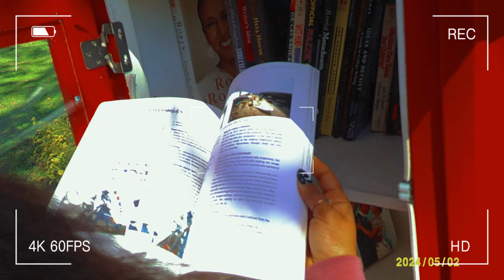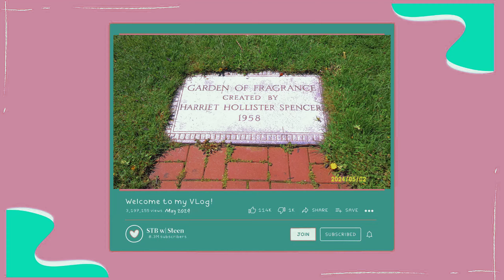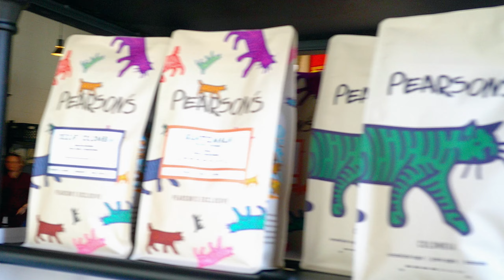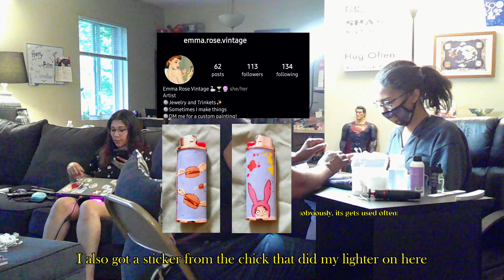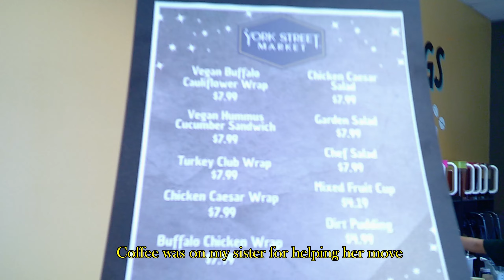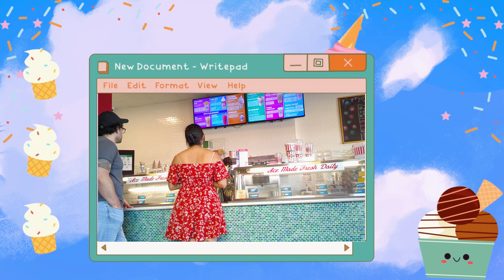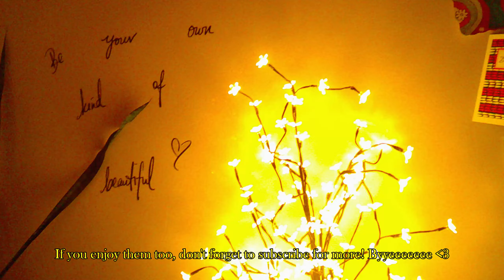𝓓𝓪𝓲𝓵𝔂 𝓥𝓵𝓸𝓰❀ flower festival, moving sis off campus, hello spring ❀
Hello STB fam!

The dates in the video are NOT accurate. But I do enjoy that classic camcorder look it brings to the table. This is probably one of my favorite videos thus far. Which is perfect because May was a pretty great month. I know it's not over but that concludes this month's diary. Until next time!

Xoxo,
𝓢𝓽𝓮𝓮𝓷

Note from post upload Steen:
Unfortunately, 8:46-9:06 was monetized, so i had to pick a different tune for that time during upload 🥲 apologizes for the loudness in that clip. Okay, for real now. Byyyeeee♡